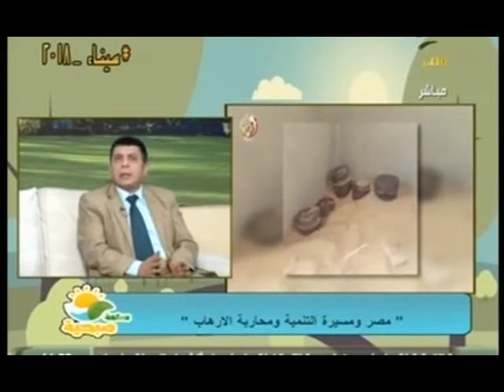ساعة صبحية| مصر ومسيرة التنمية ومحاربة الارهاب ..الاستاذ اشرف عبد العزيز الخبير فى الشئون العربية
لقاء الاستاذ اشرف عبد العزيز الخبير فى الشئون العربية الدولية مع مها سميح فى برنامج ساعة صبحية 12 مارس 2018